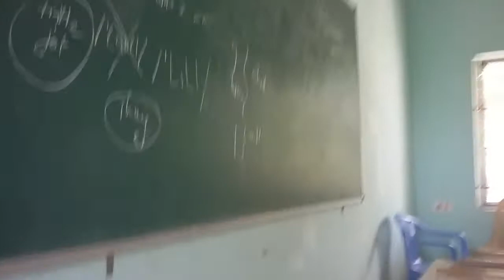Dr.Stephen Loie at SVD on 16.05.2018 from 8 am. -10.15 am.4